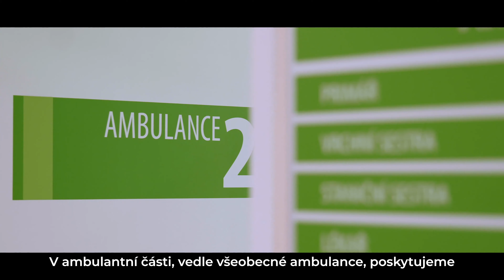Urologické oddělení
Urologické oddělení Nemocnice České Budějovice, a.s. poskytuje komplexní urologickou ambulantní a lůžkovou péči pro celý jihočeský region.
Z rozhodnutí MZCR byl Urologickému oddělení udělen statut Centra vysoce specializované onkourologické  péče.